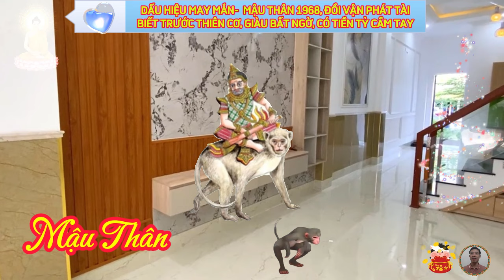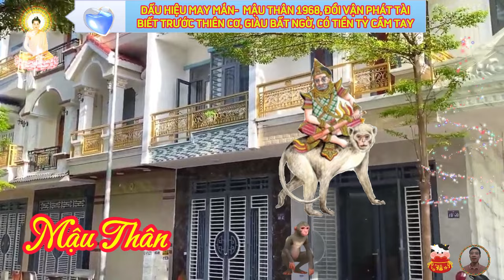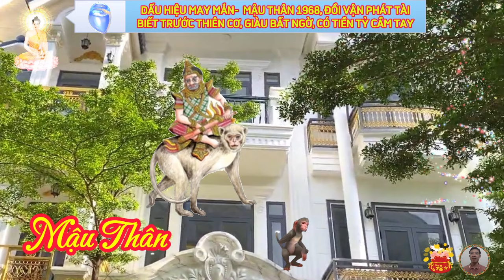🔴Chấn động, Tuổi MẬU THÂN 1968 Từ Nay Tới Tết, Số Sướng Như VUA, Giàu To Nứt Két, Tiền Tiêu Thả Ga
đối với nam mạng
 xép về đường công danh, sự nghiệp, mệnh chủ tuổi mậu thân 1968, trong năm 2023, sẽ không có quá nhiều biến động, được quý nhân phù trợ, nên công việc làm ăn suôn sẻ, hanh thông.
 tuy vậy, với người nam tuổi mậu thân 1968, đường làm ăn buôn bán trong năm nay nên cẩn thận về vấn đề hàng hóa, nên làm ăn ngay thẳng, liêm chính, để phòng liên can tới pháp luật.
 còn riêng với nữ mạng
 mệnh chủ tuổi mậu thân 1968, trong năm 2023, đường công danh sự nghiệp khá tốt đẹp, công việc gặp nhiều may mắn, có người luôn âm thầm giúp đỡ, tương hỗ việc làm ăn của bản mệnh.
 đặc biệt trong năm nay, mệnh chủ có thể cứ lựa chọn ngày tốt, thông qua lịch âm dương, để xem xét đầu tư cộng tác làm ăn, khả năng cao sẽ gặp nhiều thuận lợi, đạt được kết quả ngoài mong muốn.
 trong năm 2023, mệnh chủ cần cẩn thận, hao tổn tiền của, nên biết chi tiêu hợp lý, sáng suốt, thông minh, ra ngoài không mang quá nhiều tiền bạc, để phòng trộm cướp lộng hành.
 thưa quý cô bác tuổi mậu thân 1968 kính mến, sống tới từng này tuổi rồi, nhưng cô bác đã thật sự hiểu về tính cách, hay bản tính thật sự sâu bên trong con người của mình chưa, hãy cùng minh đường tử vi đi tìm hiểu, về đặc trưng tính cách của mình nhé.
 tam hợp, nhị hợp của tuổi mậu thân 1968, là những tuổi nào, hãy cùng minh đường tử vi đi tìm hiểu nhé.
 tuổi thân, được chia tam hợp trong nhóm tuổi kiên trì, trong đó còn có tuổi tý và tuổi thìn, con giáp này là những người thuộc tuýp người kiên trì, chiến đấu và sẵn sàng ứng chiến trong mọi hoàn cảnh, những người thuộc nhóm này, là những người làm nhiều, nhưng họ ít bộc lộ, họ tốt bụng và luôn luôn sẵn sàng răng tay giúp đỡ người khác.
tử vi tháng 10 âm năm 2023
 tử vi tháng 10 năm 2023 âm lịch, rơi vào vòng xoáy đấu đá, cạnh tranh gay gắt, sang tháng quý hợi, người tuổi mậu thân sẽ có thể rơi vào vòng xoáy đấu đá, tranh đấu nơi nội bộ rất gay gắt, chưa cần biết ai hơn ai thiệt, chỉ thấy hiệu quả công việc giảm sút đáng kể, bản mệnh cần nghiêm trình giữ mình, tiết chế cảm xúc, sẽ hạn chế tình huống xấu xảy ra.